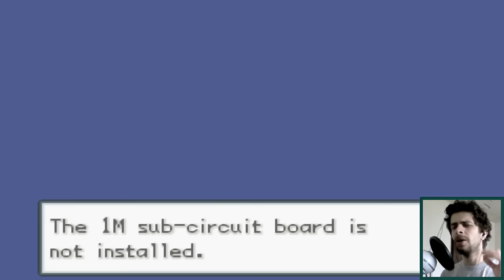Let's Play Pokémon Vega Part 1: Pikachu, What Happened? [NUZLOCKE]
Welcome to Pokemon Vega featuring over 180 well crafted Fakemons, good story, and a started that looks like Chaos from Sonic... actually scratch all that! If you wanna read more about it, check their forums

Features:
- A fully new region, the Tohoak region!
- 181 new Pokemon, plus 56 Pokemon from newer generations!
- 70 new moves, plus 87 moves from newer generations!
- Custom music
- Rematches with almost all important trainers!
- An extensive postgame, including a battle facility!
And much more! Walkthought

Nuzlocke rules:
- One catch per each route area
- A fainted Pokemon = death Pokemon
- A fainted team = Game over
- Fakemons take exception, first fakemon can be captured, no matter if there was another Pokemon before it, just in that case the Pokemon had to be one of the official ones.